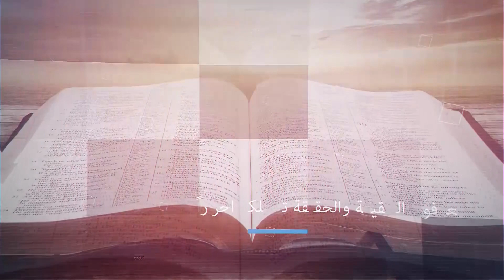تقووا في الرب - الجزء 3 - المقطع 3